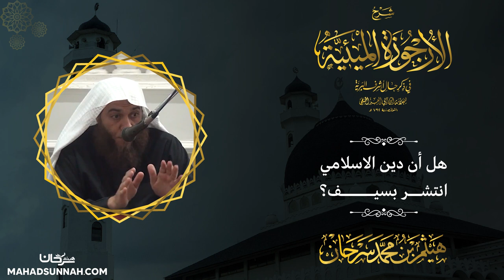هل أن دين الإسلامي انتشر بسيف؟